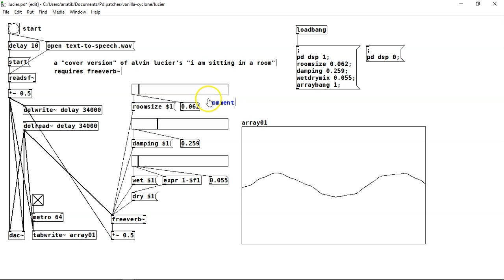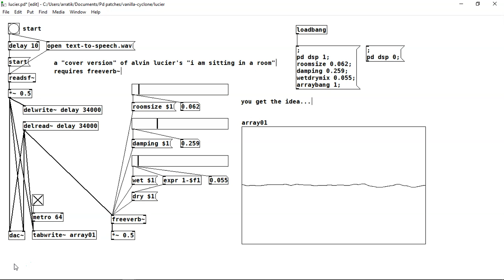I am not real (a digital tribute to Alvin Lucier)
This was really just an exercise to jog my memory as to how delay lines worked in Pure Data, as well as something else to listen to while the last debate was on TV. I present it to you as an exercise in endurance. Inspired by Alvin Lucier's "I am sitting in a room". A 32403 ms sound file is played into a 34000 ms delay line, the output of which is run through freeverb~, and fed back into the delay line.